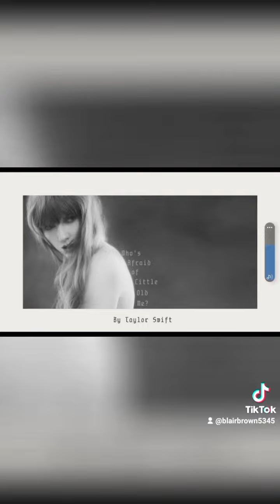April 28, 2024